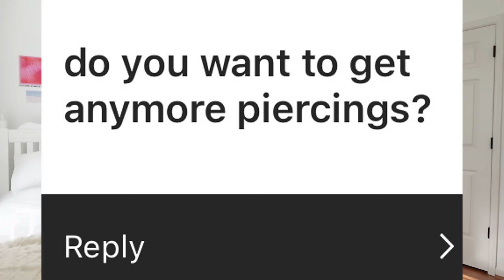answering your questions... *q&a + grwm!!*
hi guys!! in today’s video I will be answering ALL of your questions! I put a poll up for u guys to ask questions and then answered them while I got ready! I hope you enjoy and thank u for watching!! -noelle🌟

(ps. THANK U GUYS SO MUCH FOR 100K ILY 🥳)